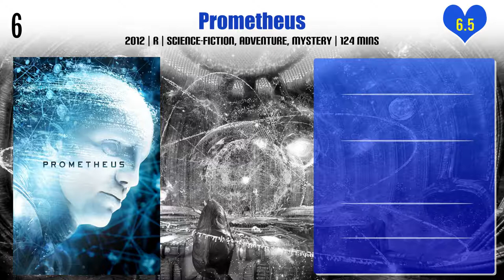Logan Marshall-Green Top 10 Movies | Best 10 Movie of Logan Marshall-Green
Top 10 Movies of Logan Marshall-Green

Find the list of movies by Logan Marshall-Green you can find more information, movie trailers, posters, reviews, youtube links in below link.

Pl. Comment down your favorite movie of Logan Marshall-Green